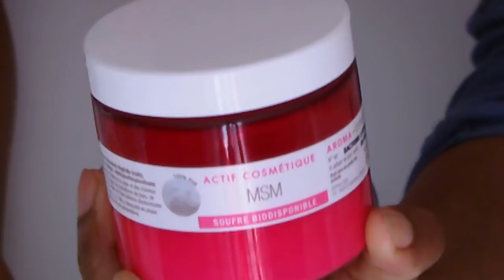CHEVEUX CRÉPUS: Comment maintenir l'hydratation des cheveux avec cette crème...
Helloooo! besoin d'une crème hydratante pour vous accompagner cet hiver? n'hésitez pas à reproduire celle-ci avec le ph adapté à nos cheveux même si vous n'avez pas de bandelettes de mesure...